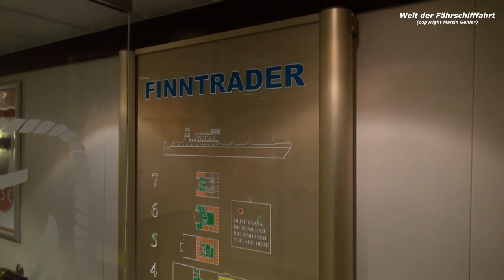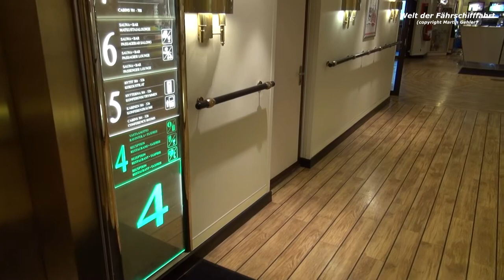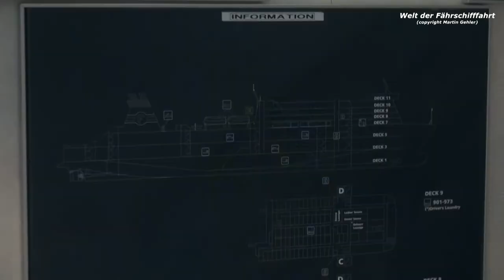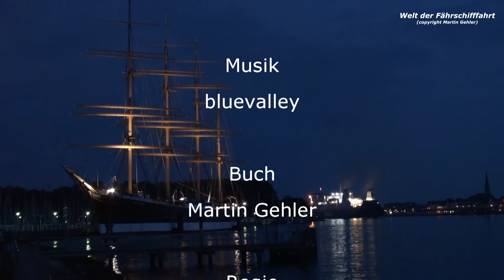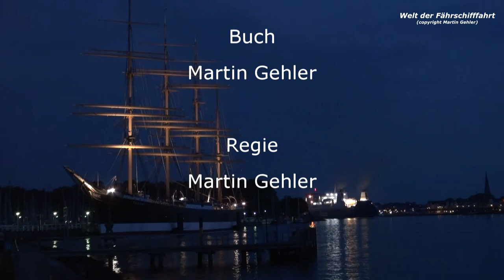Ferry Line Malmö - Travemünde (Ferry Trip on MS Finntrader & MS Finneagle)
a film about the Finnlines ferries Finntrader and Finneagle on the route Malmö - Travemünde.

In this film we are on a crossing with the ferries Finntrader and Finneagle on the route Malmö - Travemünde in May 2012.

During our crossing we see also other ferries, like the TT-Line ferry Peter Pan and the Finnlines ferry Finnclipper and many other ships.

0:00 Intro
0:19 Finntrader arrival Travemünde
12:39 departure Travemünde
25:27 Finneagle arrival Malmö
35:02 on board of Finntrader
1:01:54 Finneagle departure Malmö
1:10:35 Finntrader arrival Malmö
1:20:33 on board of Finneagle
1:38:16 Finneagle arrival Travemünde